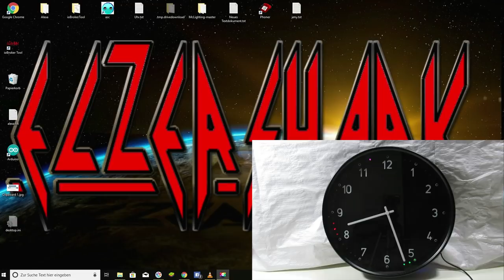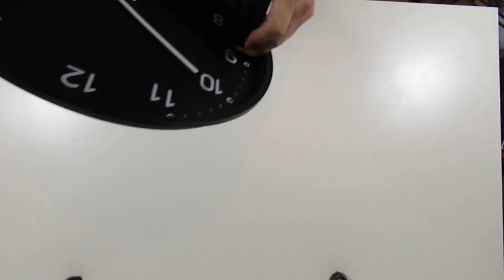Teil 1 Nachbau der Amazon Echo Wall Clock in ioBroker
Bei Interesse. Ich habe noch 2 Uhren. Je 43 Euro. Mit Trafo und 3m Kabel.

Was würdet Ihr (gerne) für so eine Uhr ausgeben?

► LED 1m + Adapterkabel =

Die Schutzhülle vorsichtig mit Schere/Messer entfernen und den LED Streifen raus ziehen.

►Bondis Ikea Wanduhr =
►ESP8266 ESP-01 mit USB-Adapter zum Flashen =
►ESP LED Modul =
►Netzteil 5V 2 Ampere =
►Stecker Männlich/Weiblich =
►Schaumstoff Schwarz (Kann halbiert werden) =
►Klebepistole + 20 Sticks =
►Kabel Weiß =

Mein SmartHome Equipment:

►Raspberry Pi 3 B+ =
►Raspberry Pi 3 Gehäuse + Netzteil + Lüfter + 3x Aluminium Kühlkörper + Mikro-USB-Kabel mit EIN / AUS Schalter
►Micro SDHC Karte 8GB Class 10 =
►Amazon Echo Show =
►Amazon Echo
►Amazon Echo Dot =
►Raspberry Zero W =